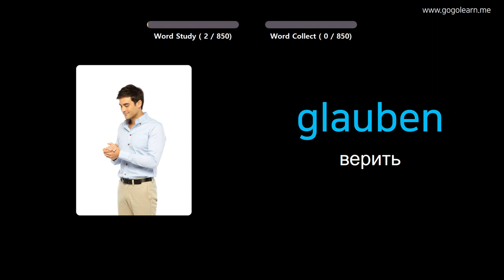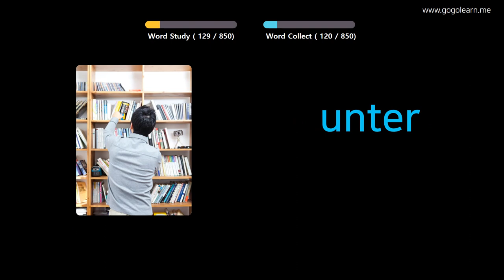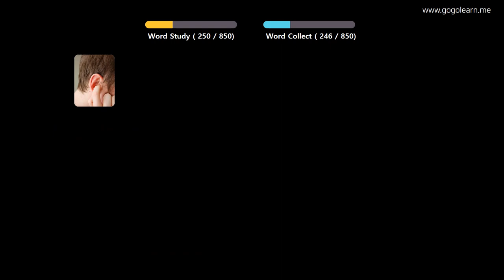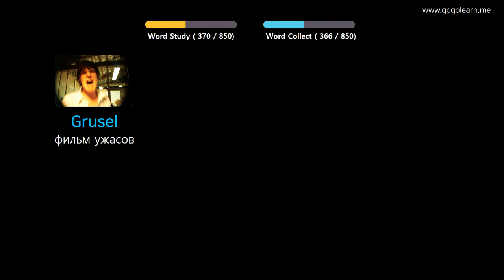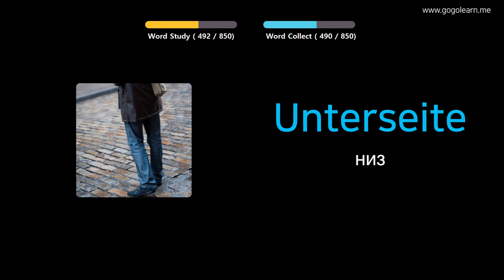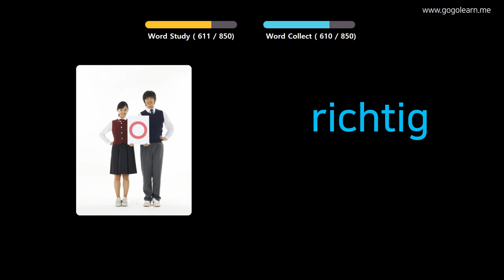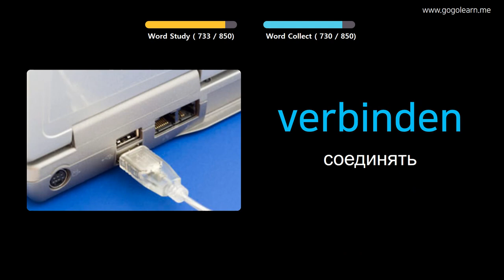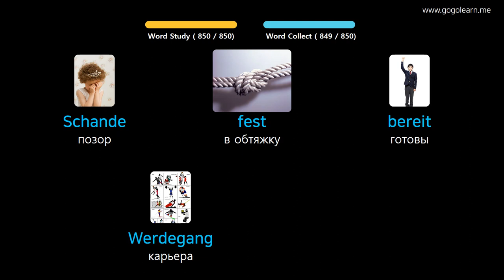Выучить Немецкий через картинки |Немецкий словарь Слушая во время сна | Golearn